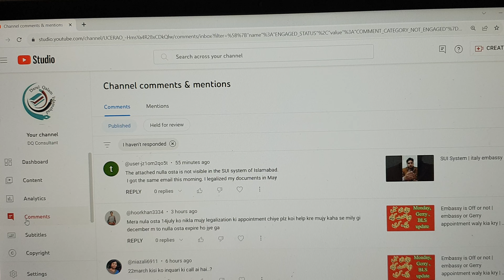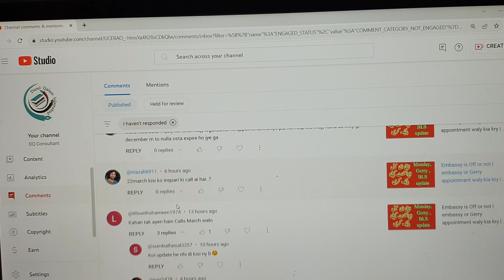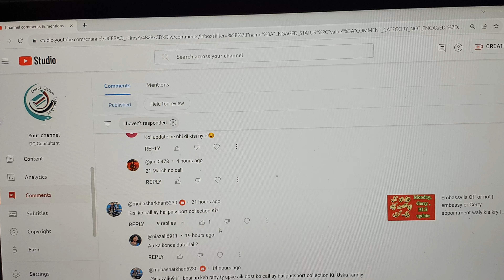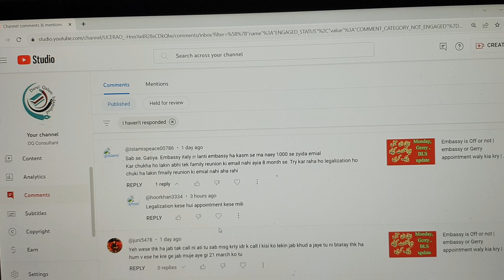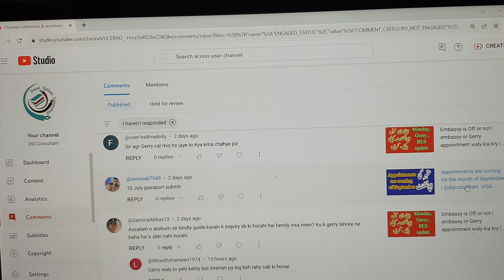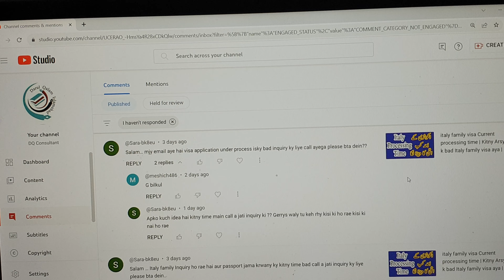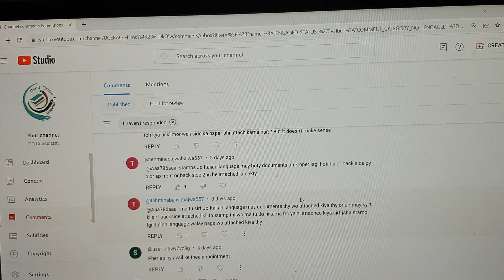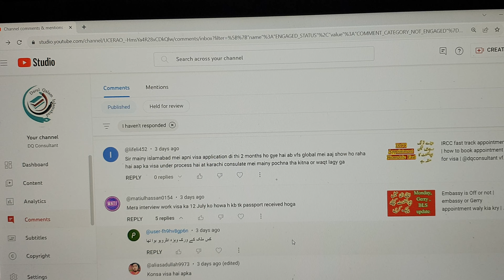Appointment Inquiry Italy Embassy Update | @dqconsultant Questions And answers For Visa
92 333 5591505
Italy Embassy and Legalization Appointment after long break , Kafi Arsay k bad appointment i han , embassy of italy appointment, dqconsultant,
legalization appointment, family visa appointment, italy gerry visa appointment,